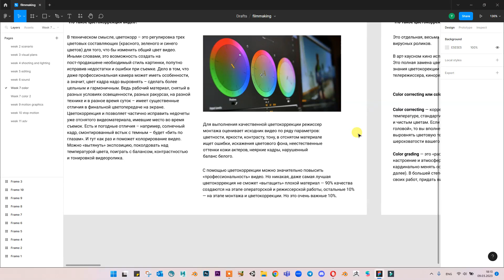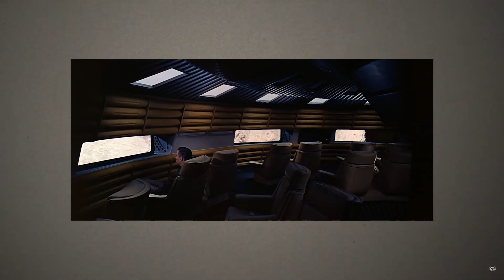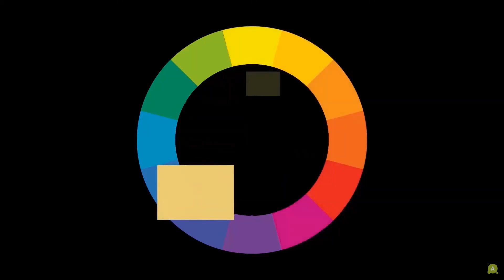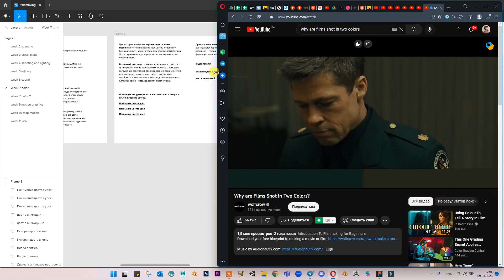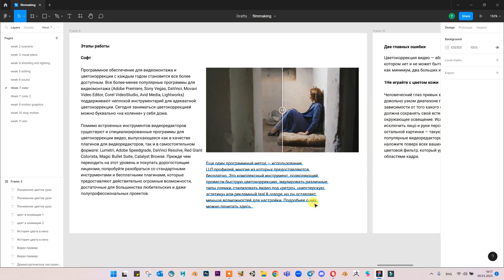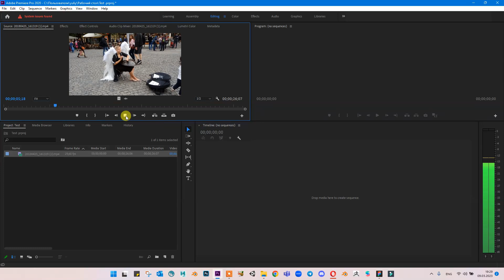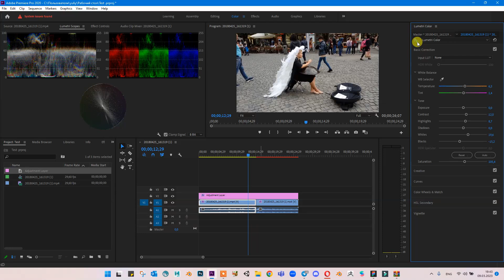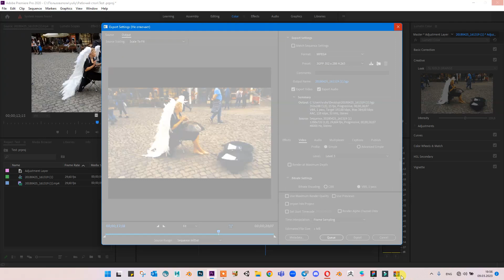Filmmaking 2023 Lecture 8 Color correction